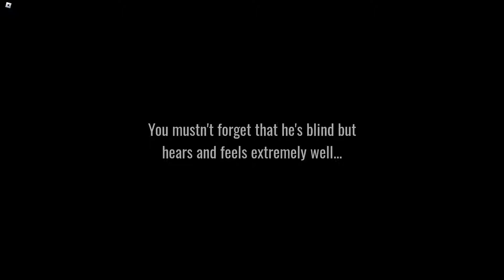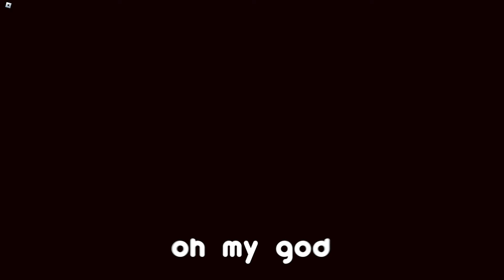I PLAYED The NEW DOORS 2.0! (Haunt)